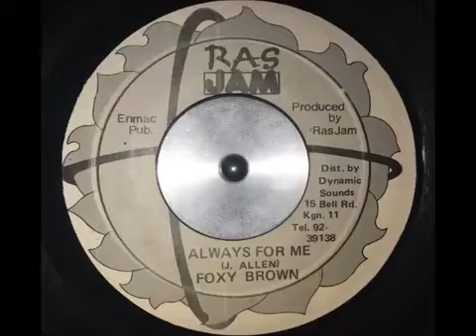Foxy Brown - Always For Me